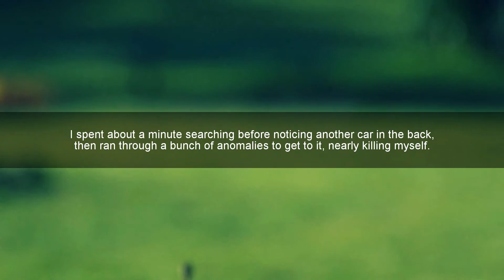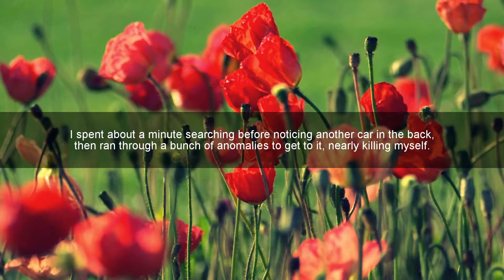Hardcore Spelunking And Nerve Gas | S.T.A.L.K.E.R. : Call of Pripyat Part 4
Did you know I have Twitter? Follow me for info and maybe tell me stuff more directly!
Welcome to the Zone, a strange place in Russian made by Science and Magic. Follow Major Didgeridoo as he set's out to find the the four downed Government Helicopters and more!

Or y'know, maybe faff about in an Illegal Hellhole.